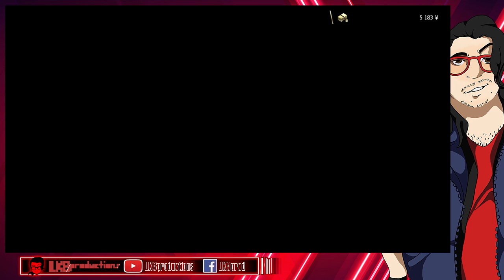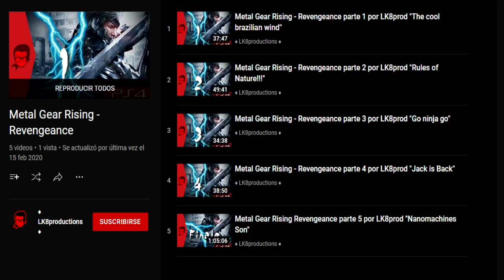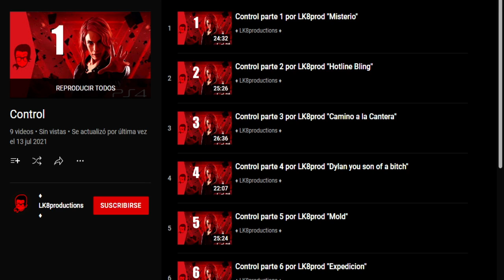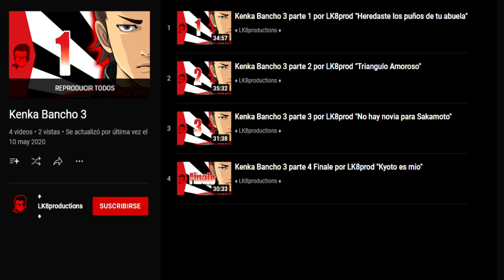LK8streams: Yakuza - Like a Dragon parte 2 "Homeless"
Por si no lo saben tengo una pagina de Facebook para dar anuncios sobre videos, eventos y Transmisiones

Estan pensando en comentar? haganlo siempre respondo.

No saben los dias que salen los videos? Lunes, Viernes y Sabado.

El Horario de cada transmision se avisa por Facebook.

En caso de que quieran apoyar al canal de forma monetaria pueden hacerlo en la seccion "Acerca de" del Canal.